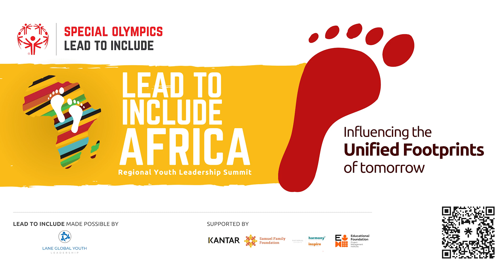Influencing the Unified Footprints of Tomorrow | Eltheo & Charl's Story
Eltheo Maarman and Charl Sean Julie, Youth Unified Pair from Special Olympics South Africa.

Join Special Olympics Africa Region on social media - please tag us! ChooseToInclude 🏆